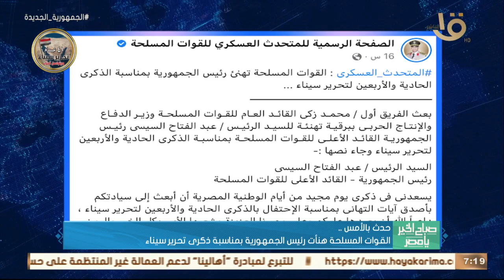حدث بالأمس.. الرئيس السيسي تلقى اتصالا من رئيس الوزراء البريطاني بشأن تطورات الأزمة السودانية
صباح الخير يا مصر | حدث بالأمس.. الرئيس السيسي تلقى اتصالا من رئيس الوزراء البريطاني بشأن تطورات الأزمة السودانية